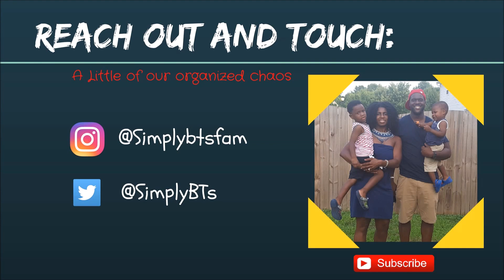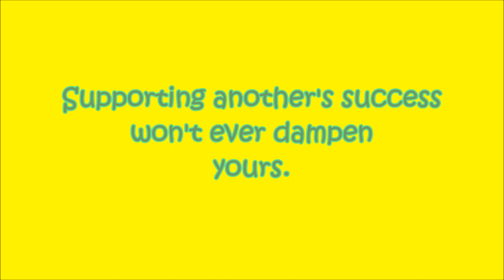❤ MY FAVORITE SMALL YOUTUBERS ❤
Heeeyyy Fam! Thank you so much for clicking on our channel and showing us love! ❤ Watch my collaboration video of my favorite small YouTube Channels hosted by CreamwithmyCoffee

F A V     S M A L L    Y O U T U B E R S

R E A C H       O U T      A N D      T O U C H

P O L L S ⏩
Enter our polls - they show up in the right hand corner - let us get to know you.

🎶 F E A T U R E D   M U S I C